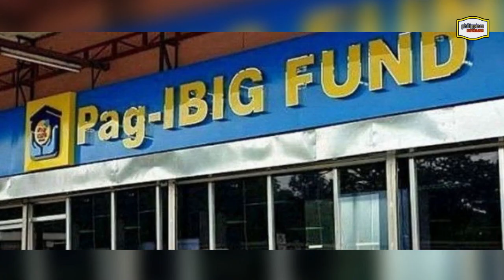Top 15 Articles of the Week 17 Sep 2021 Philippines Report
Apple CEO Tim Cook strode through a slickly produced video Tuesday to launch a new iPhone, with few hints of the exceptional string of troubles facing his company including policy reversals, a spyware attack and legal fights.

UN calls for unity to tackle most challenging period
United Nations Secretary-General Antonio Guterres on Tuesday called for unity to tackle the most challenging period facing the world since the Second World War.

An Algerian journalist from a local French-language newspaper has been remanded in custody, accused of belonging to a terrorist organisation and spreading false information, a lawyer and rights group said.

Businesses urge Pag-IBIG to lift penalties on late remittances
Three of the country’s leading business groups have urged the Home Development Mutual Fund (Pag-IBIG) to offer penalty condonation on unsettled obligations in light of the ongoing pandemic.

Duterte decides if Cabinet members face ‘useless’ Senate probe
President Rodrigo Duterte said he would not allow his Cabinet officials to appear in legislative inquiries if they would just be berated and their time wasted by lawmakers as he continued to criticize the Senate for looking into allegedly overpriced pandemic supplies

Filipina booters upbeat on chances ahead of Asian Cup qualifiers
The Philippine women’s national football team is approaching the AFC Women’s Asian Cup qualifiers in Tashkent, Uzbekistan, with guarded optimism.

South Korea successfully test-fired a submarine-launched ballistic missile on Wednesday, becoming only the seventh country in the world with the advanced technology and raising the prospect of a regional arms race.

New Zealand’s economy surged 2.8 percent in the second quarter, official data showed Thursday, although analysts said the country’s latest Covid-19 lockdown had likely stalled momentum.

Malacañang on Thursday maintained that the International Criminal Court (ICC) has no jurisdiction over the Philippines.

President Rodrigo Duterte has asserted that the procurement contracts for medical supplies involving Pharmally Pharmaceutical Corp. were aboveboard because “there was no overpricing” and that “everything was delivered” contrary to what senators suspect.

Australia says more US troops to come, eyes missile work
Australia said Thursday that more US troops will rotate through the island nation and that the allies will cooperate on missile development, the latest joint steps amid shared concerns over a rising China.

Premier Volleyball League organizers are looking at February to start the first conference of their 2022 season.

Generation rates down by 0.07 centavos for Sept-Oct bill
The generation rates in the Visayan Electric franchise area will be 0.07 centavos lower for the September-October billing period.

Manila Water Co. Inc. has appointed Gigi Iluminada Miguel as its new chief finance officer.

After five years of grieving, the families of thousands of victims killed in the brutal war on drugs on Thursday were seeing a glimmer of hope that justice would be served to their loved ones after the International Criminal Court (ICC) authorized the investigation of the charges of crimes against humanity against President Duterte.